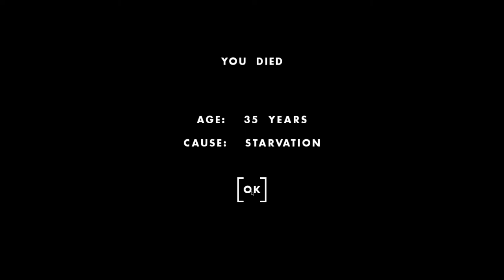One Hour One Life | "For the Workers" (Eden Rose) (No Commentary)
Come along and let's play One Hour One Life. In this game you live for up to sixty minutes, with each minute being a year of your life.

No copyright is claimed in this content and to the extent that material may appear to be infringed, I assert that such alleged infringement is permissible under fair use principles in U.S. copyright laws.